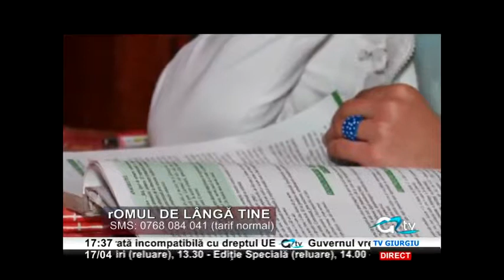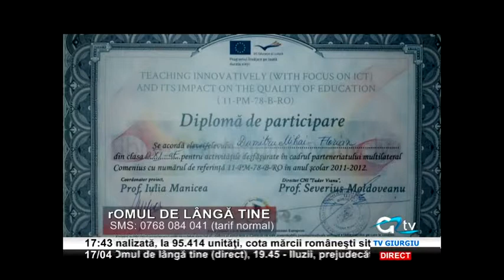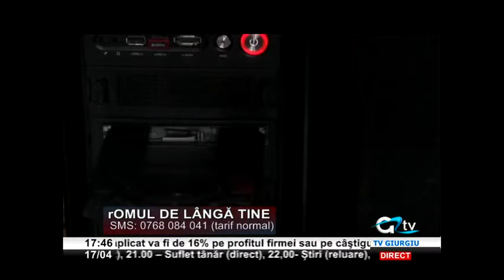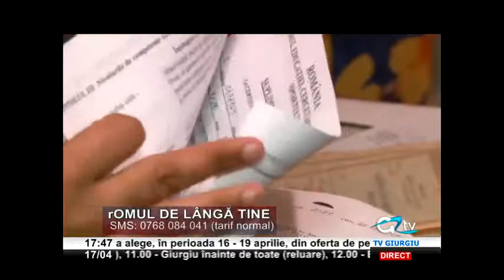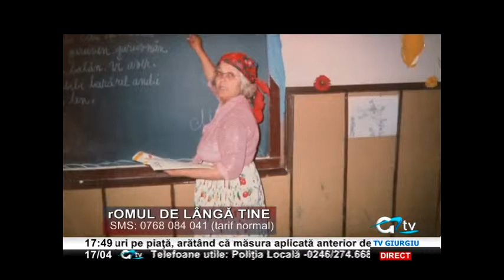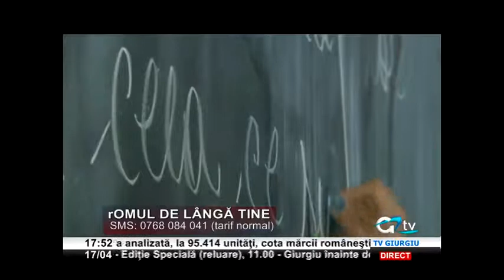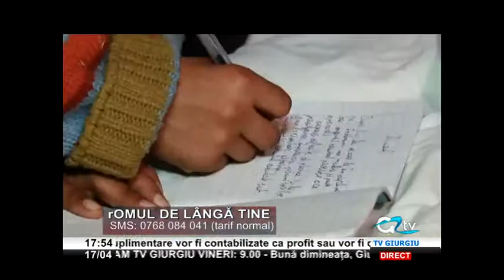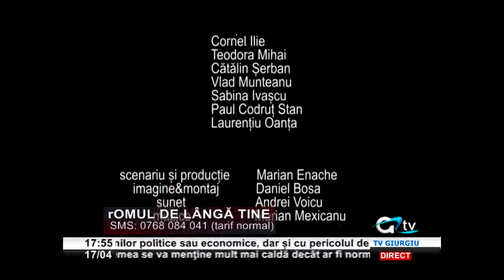17 APRIL ROMUL DE LANGA TINE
Cele mai populare stiri din lume!
Nu ezitati si înregistrativa la canalul nostru!